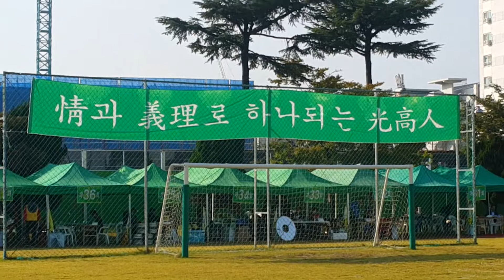무등예술단이 축하드립니다 광고인에 축제 광주고 총동문회 멋쟁이 모두 모두 행복과 건강 모두 드립니다 홧 ㅡ팅